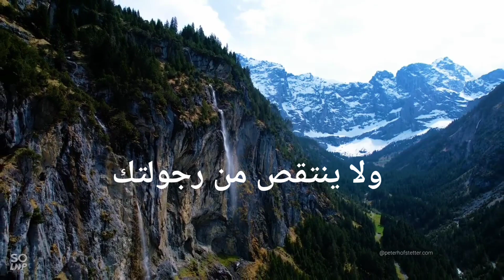*** انثر حرفك نقيا ***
*** من الضروري الوضوح مع نفسك ومع الاخرين .